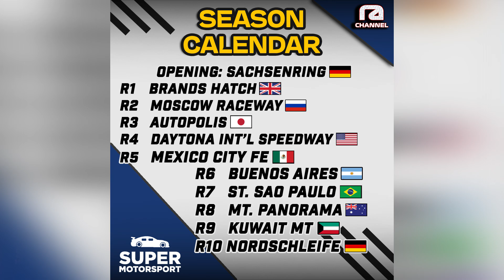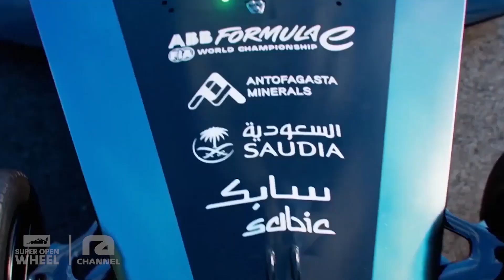PENGENALAN SEMUA AJANG BALAP MOBIL DI DUNIA ADA DISINI!🤯🔥 - Super Motorsport Opening (PC) Indonesia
PC Spesifications:
Processor : AMD Ryzen 5 5600X
GPU : NVIDIA GeForce GTX 1660 Super
RAM : 16GB DDR4
Monitor : Samsung B1930N
Gamepad : Dualshock 4

Instagram & Steam
22reggyarsanda